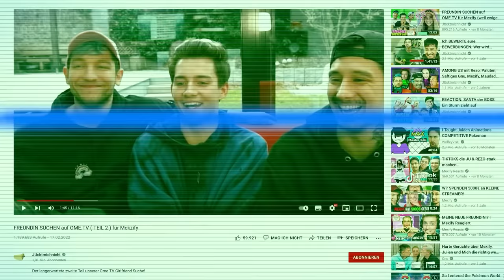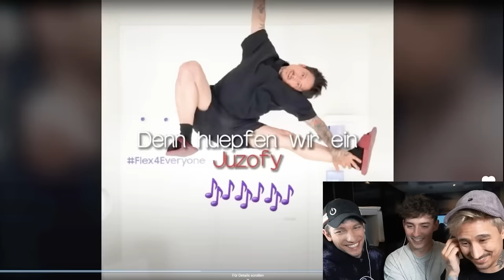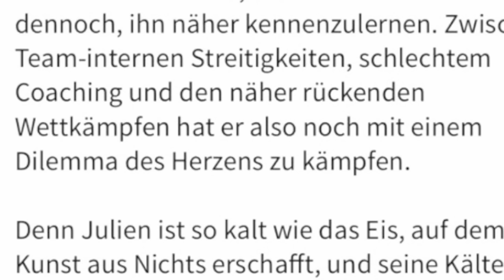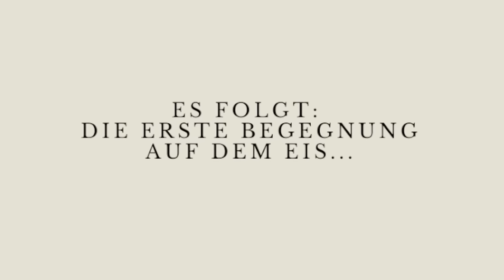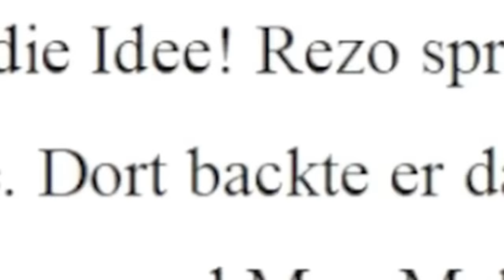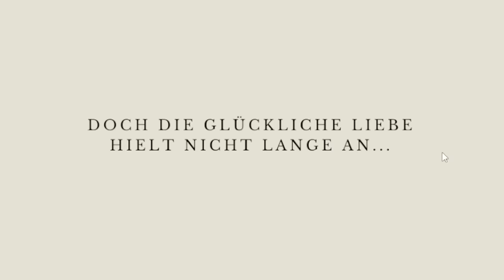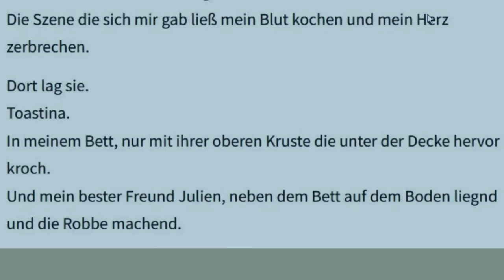Eure Fanfictions über REZO, JU und MEXIFY sind KRANK..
Eure Fanfictions über Rezo, @julienbam und @mexify sind einfach zu Krank.. bitte aufhören.. Highlights wie immer hier.